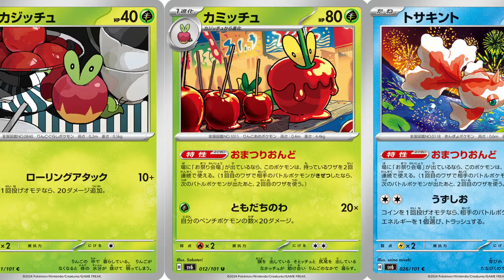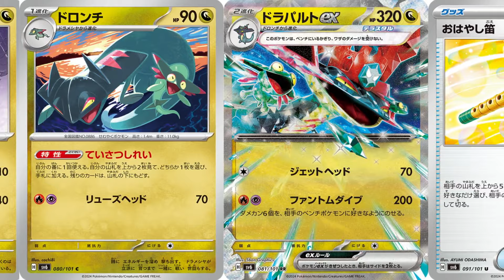【ポケカ】環境激変確定！最強ACESPEC爆誕！新カード強すぎてやばすぎる！「変幻の仮面」 新カードまとめ！【Pokémon cards】New Pokemon cards revealed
■お願い
ポケモンスリープでフレンドになってくれる方いたらお願いします！
リサーチャーコード：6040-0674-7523

■コメント
今日は、本日公開された、
変幻の仮面に収録されるカードをまとめました。
レガシーエネルギーやばいですね。
エーススペック2枚分くらいの性能です。
ルギア一強時代になりそうです。
ルギア関連のカードや、改造ハンマーなどが高騰しそうですね。
イルカマンやドラパルトも結構強いのですが、霞んでしまってます。